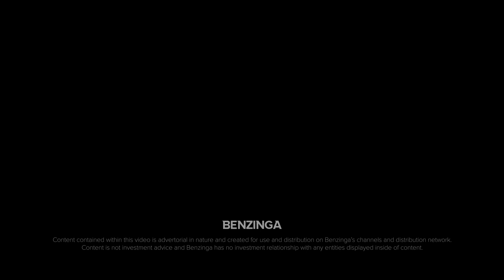Interview with A7FL Advisory Board Chair David Isaacs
A7FL is a no-pads, no-helmets 7-on-7 tackle football league. Learn more about A7FL in this interview with David Isaacs, UFC Co-Founder and A7FL Advisory Board Chair.